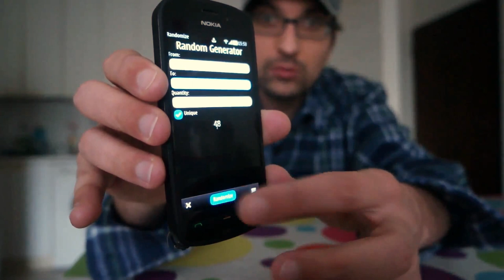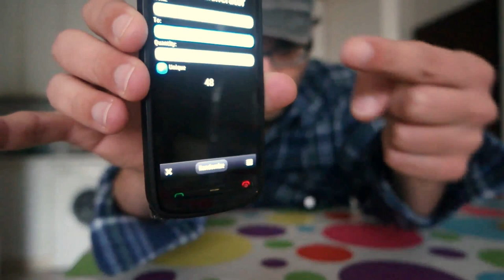The Legend..LIFE ACAAN 2704 SPAVENTA IL MONDO DELLA CARTOMAGIA!!!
ECCO PERCHE' NON LO SPIEGHERO' MAI...
(7° video 26/11/15) prezzo:1000 euro